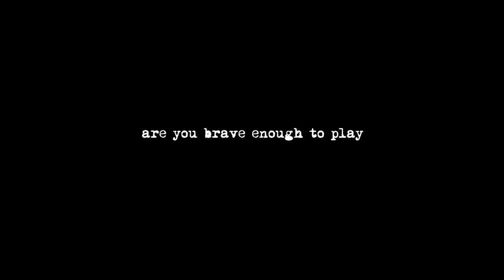The Hillside Haunting Escape Room Trailer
25/09/2018

The Hillside Haunting - Ireland's most haunted Escape Room

Book Now at Foufrontgames.com